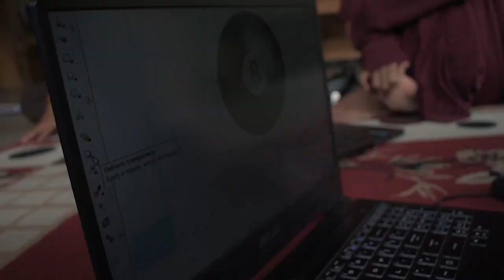PROCOMMIT V10 - DAN KETIKA - JUJUK RIWANTO, S.Sos - SMAN 1 NGRAMBE